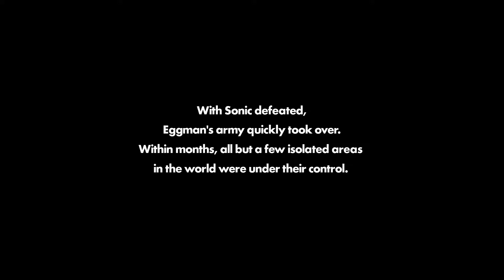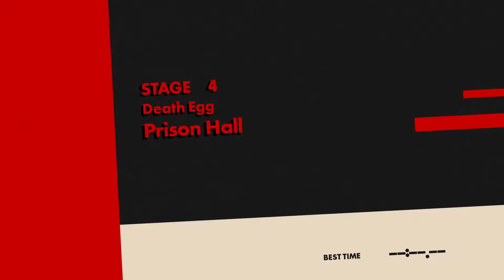THE ADVENTURE BEGINS! - SONIC FORCES FULL GAMEPLAY (PART 1)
See You All On My Next Video Soon :)